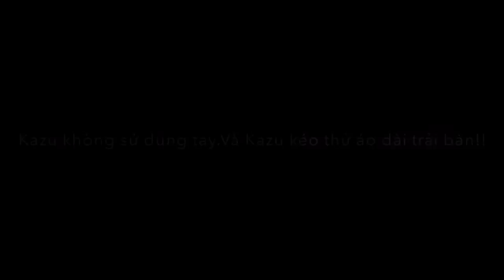Chúng tôi kéo thử áo dài trải bàn!!秘技！アオザイテーブルクロス引き！